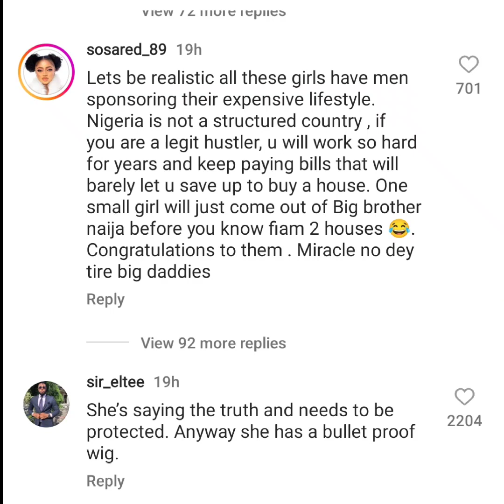🔥Actress Angela okorie Spills secrets Nollywood secret and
🔥Actress Angela okorie Spills Secrets, Nollywood and more celebritylife style,